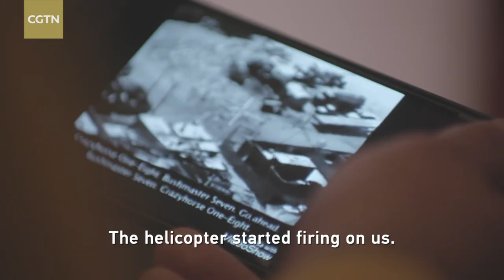The Legacy of War: Iraq 20 Years On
On March 20, 2003, U.S. and coalition forces began the invasion of Iraq. Twenty years later, have the Iraqi people got the democracy and freedom the U.S. promised them? As a record of what the Iraqi people have experienced in the past 20 years, and of their life today, CGTN presents 3-episode documentary series "The Legacy of War: Iraq 20 Years On".